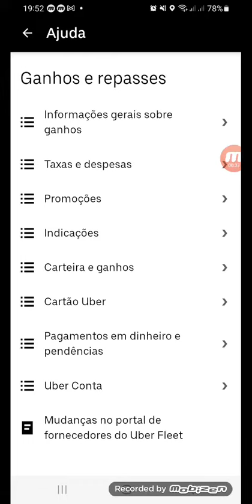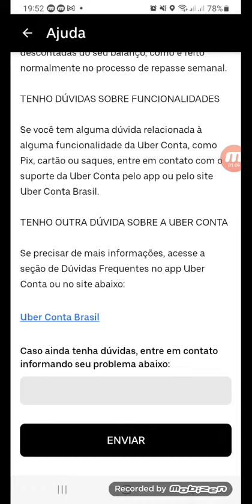Como enviar uma mensagem para o suporte da Uber drive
Vídeo de Adelmo Polly Hadassa